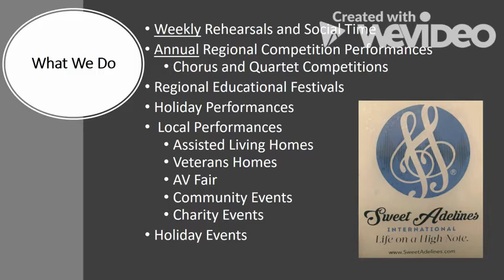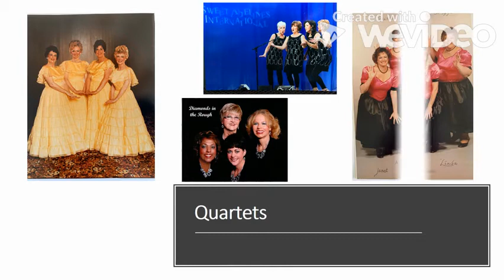AVSC 2020 60 Year Compilation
This is a video compilation in celebration of Antelope Valley Showcase Chorus' 60 years as a Sweet Adelines chapter!